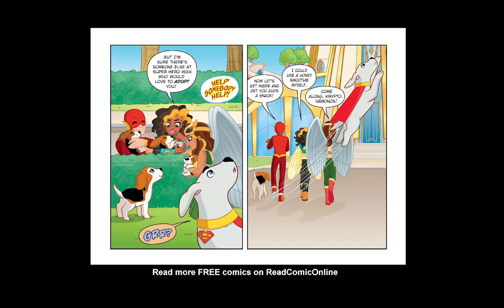DC Super Hero Girls Spaced Out Issue 10 | Moon doggie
Krypto is on the loose again! After hearing the cries of his master, Supergirl, the super pooch heads off into space to save her. But he’s not alone, Wonder Woman and some of her classmates are right behind him as reinforcements. Will they be able to reach Oa in time?